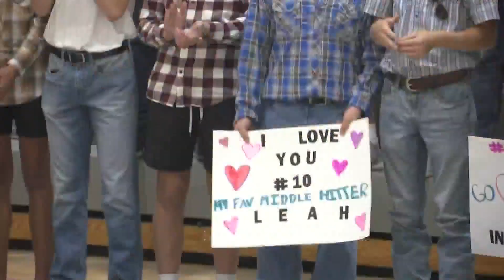Volleyball: District 12 teams flex their muscles in midweek matchups